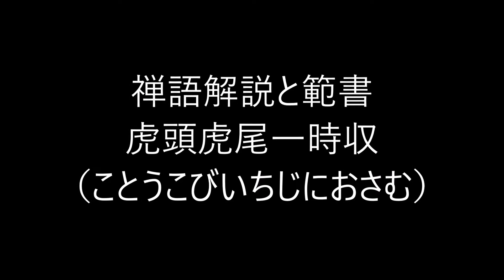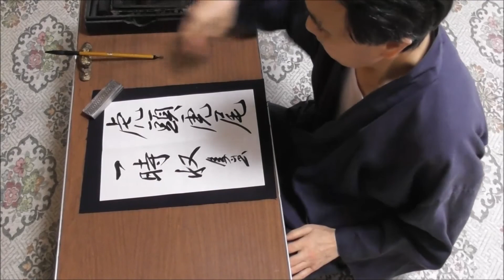田村季山先生による禅語解説と範書「虎頭虎尾一時収」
本日は「虎頭虎尾一時収（ことうこびいちじにおさむ）」です。